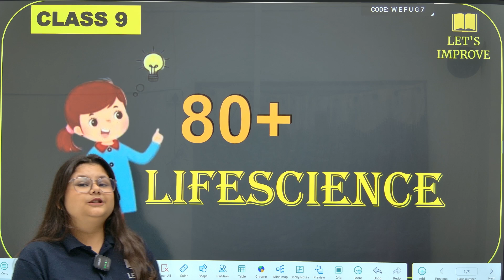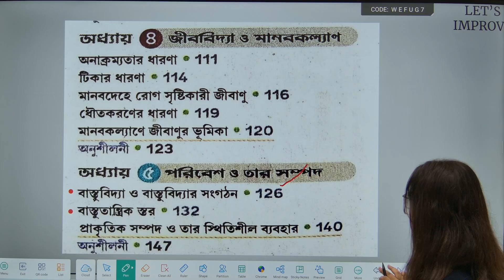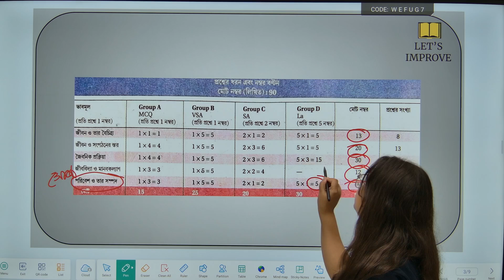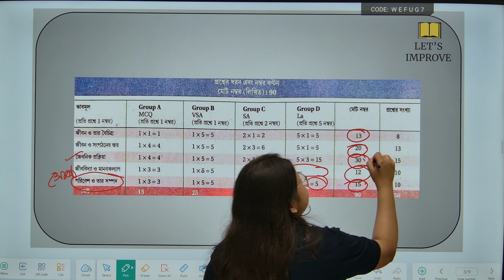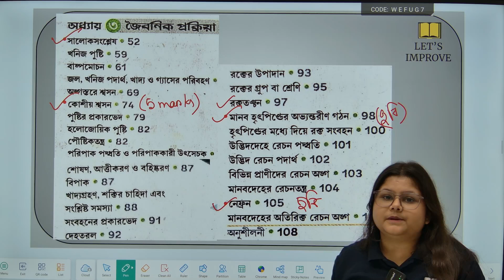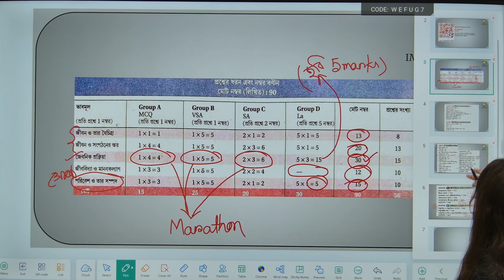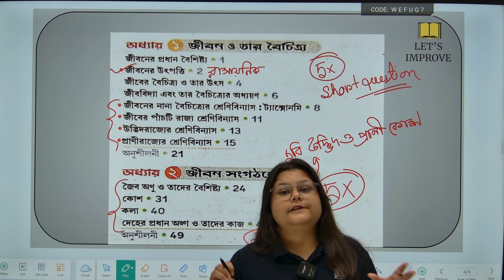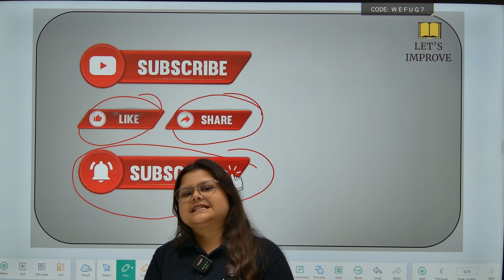জীবন বিজ্ঞান এ 80+ পেতে চাও Class 9 3rd Summative এ | তাহলে এই ভিডিও টা দেখো | LETS IMPROVE 9 & 10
🔥 Do you want to score 80+ in Life Science in your Class 9, 3rd Summative Exam (WBBSE)? Then this is the must-watch video for you! Avranil Sir from LETS IMPROVE 9 & 10 brings you a step-by-step strategy with important topics, smart tricks, and exam-oriented preparation tips to help you boost your marks.

👉 In this class, you will learn:

✅ Chapter-wise Weightage & Priority – Which chapters to read first for maximum marks.
✅ Most Important Topics – Key questions and concepts that repeatedly appear in exams.
✅ Diagrams & Labeling Tips – Easy ways to score full marks in diagram-based questions.
✅ Short Notes Preparation – How to create quick revision notes for last-minute study.
✅ MCQ & VSA Strategy – Smart solving methods to avoid silly mistakes.
✅ 5 Golden Rules for Long Answers – Presentation tips that examiners love.
✅ Time Management – How to divide your exam time between MCQ, short, and long questions.
✅ Revision Plan – A practical daily routine to cover the whole syllabus before the exam.

💡 This video is not just a class – it’s a success roadmap for every Class 9 WBBSE student who dreams of scoring 80+ in Life Science.

📖 Follow the strategy → Practice regularly → Revise smartly → Success is yours!